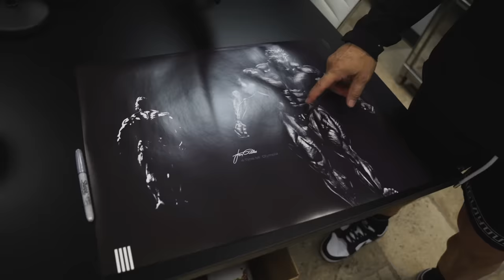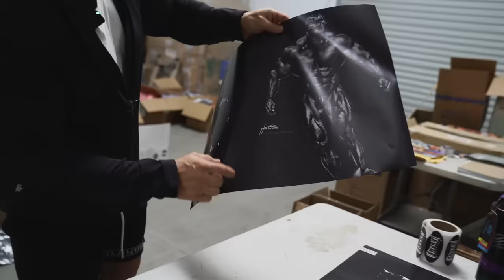DAY IN THE LIFE | ARM TRAINING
Join Jay as he starts the morning with his fasted cardio, cooks his meal, hits the gym and finishes his Black Friday operations at the Cutler Athletics shop!